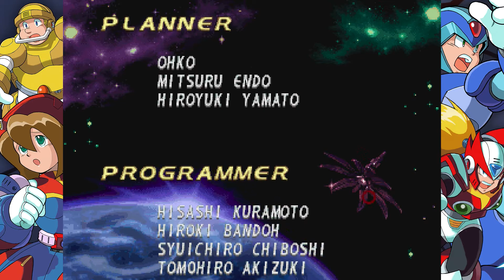Megaman X4 - FINALE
We beat a game!? I don't believe it either.